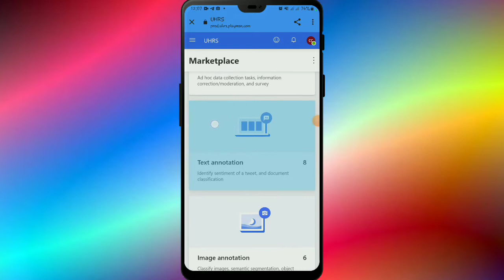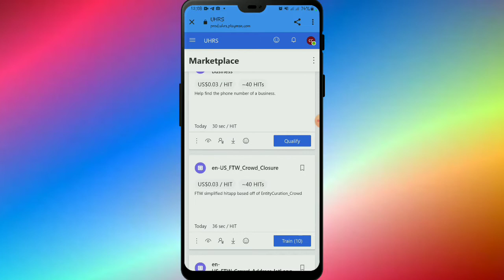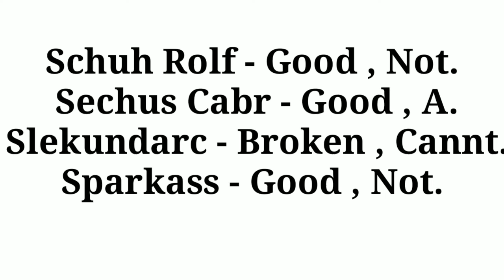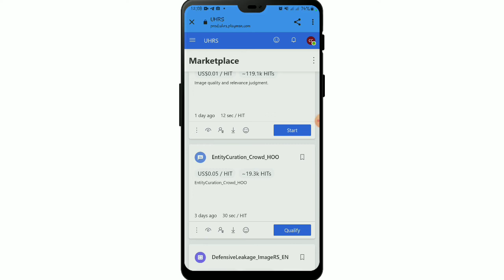LocalQR_en_ImageQuality | LocalQR_en_ImageQuality qualify | LocalQR_en_ImageQuality sheed | UHRS